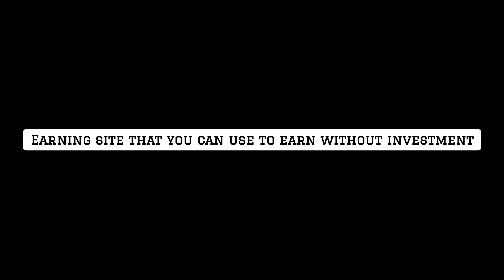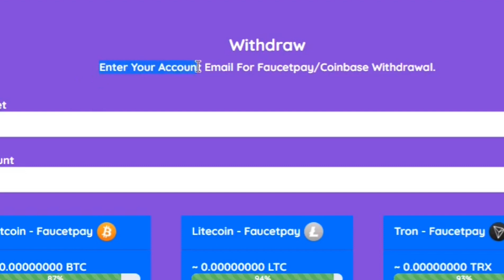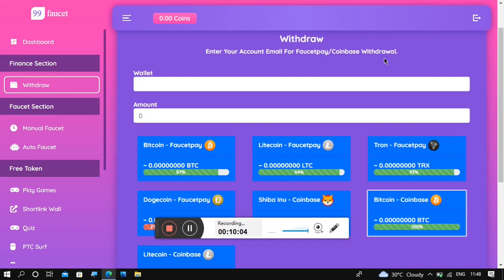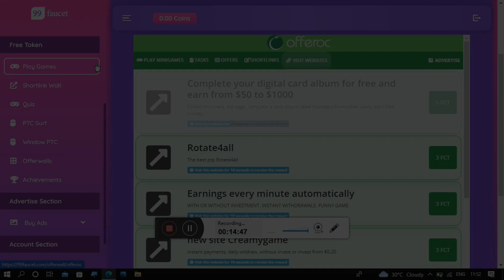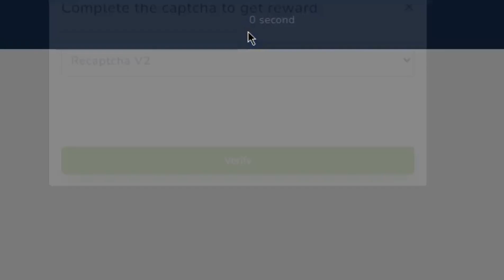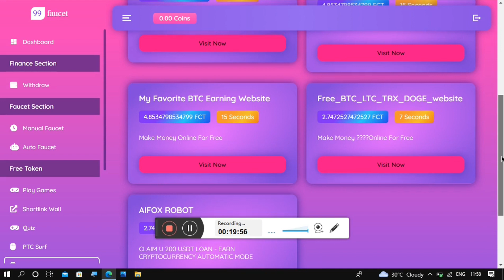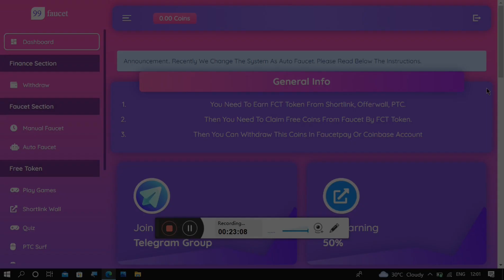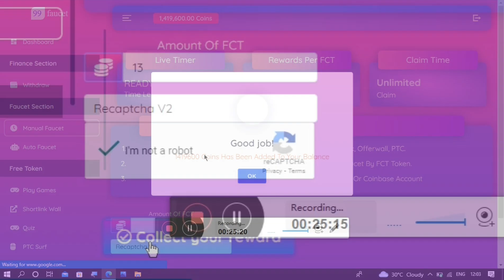Free Shiba Inu, Litecoin & Bitcoin Site: Claim Cryptos With No Investment!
In this video is a free Shiba inu coin, free litecoin ltc & free bitcoin btc site, though it is one website you can use the site to claim free cryptos such as the bitcoin btc, the litecoin ltc, the Shiba inu coin Shiba, with no investment at all.
So if you are interested in getting free bitcoin, litecoin & Shiba inu coin into you4 coinbase wallet then this video is for you as this is a new website that I am introducing to you all for that.